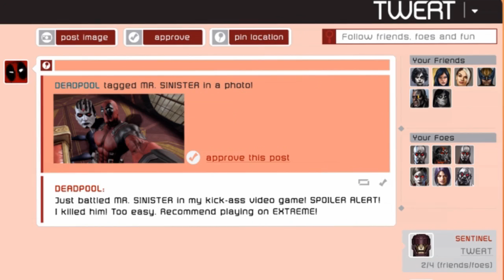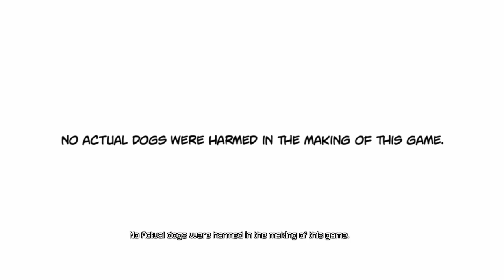Deadpool | Part 7 | Blockbuster Bitch Smackin